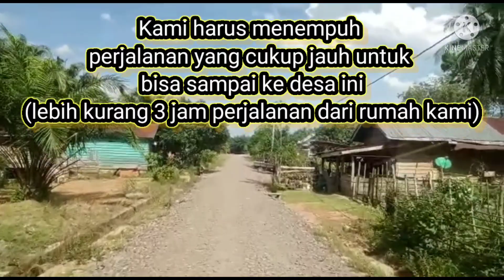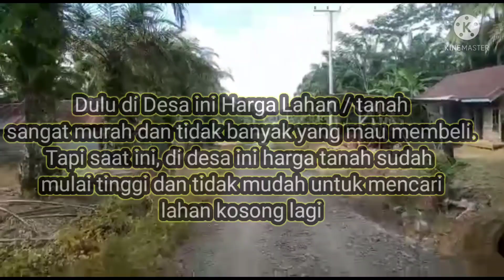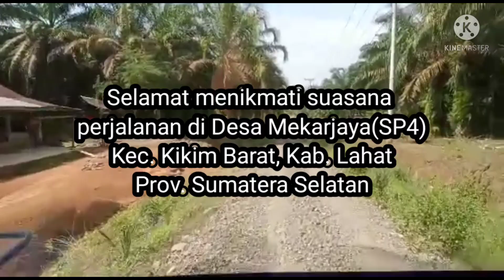Menelusuri jalan di Desa Perbatasan Lahat-Empat Lawang